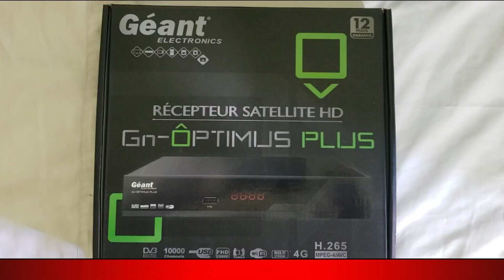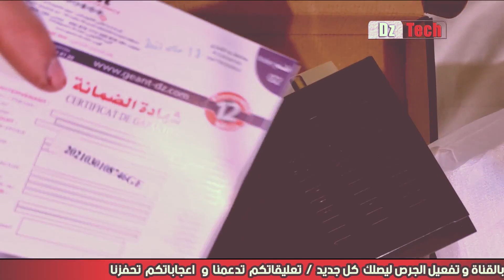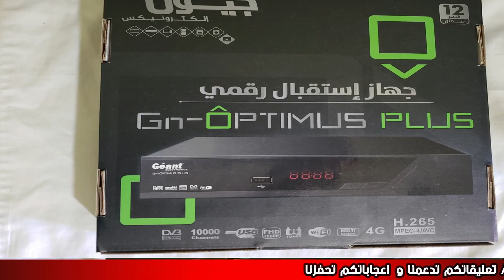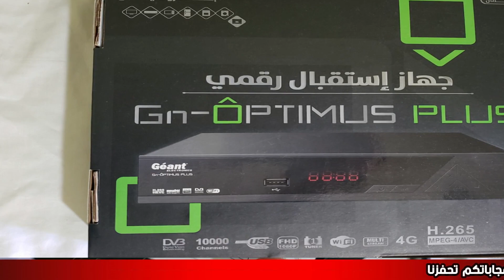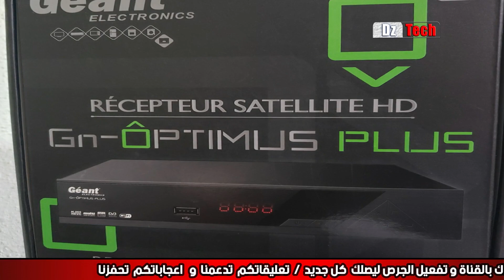Geant Gn optimus plus مراجعة جهاز جيون الجديد خصائص و مميزات الجهاز ريسيفر جيون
المميزات
Servere Alpha 24 mois.
Server Dragon 12 mois.
Server VOD 12 mois.
audio.
Time shift.
Auto traduction.

Hardware :
MAIN CPU: CS8051.
FLASH: 8M FLASH.
DDR: 1G DDR3 RAM.

الموضوع كاملا
لمتابعتي على السوشيال ميديا
دروس و شروحات قد تهمك :
حل مشكلة عدم وصول المنتوج من موقع على اكسبرس و كيفية استرجاع أموالك Aliexpress money back
الحل النهائي لمشكلة المحاكي Gameloop الان يمكنك تشغيل لعبة فري فاير و بابجي في حاسوبك بدون مشاكل
تطبيق جديد لعبة تحدي وصلة مباشرالعب و اربح الان مبلغ يصل الى 200 دولار يوميا شاهد الفيديو
تسريع لعبة البابجي و حل مشكلة الفريزوالاك في اللعبة How to fixed pubg lag and freez
حصريـا مراجعة العملاق أقوى و أرخص جهاز لتشفير القنواة + تحديث الجهاز وملف القنواة SR 4050 HD EXTREME
كيف تصنع فيديوهات مثل قناة هل تعلم و متع عقلك على اليوتوب و ابدأ بالربح الان حصريا
حصريا كيفية ربط بطاقة البايسيرا بحساب البايبال وتفعيله تفعيل كلي 100% Add paysera bank to paypal